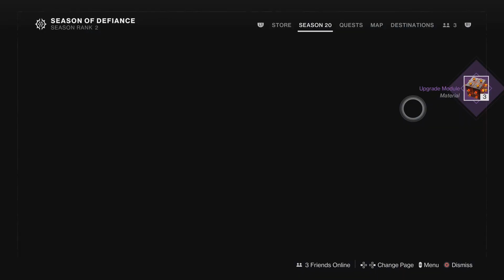Destiny 2 BYE HEY! NOOB 60